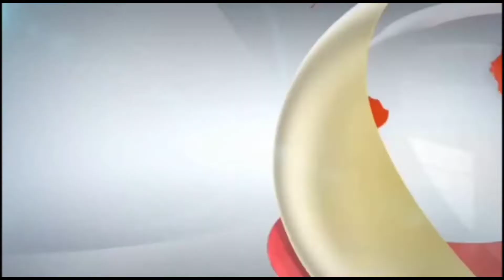गणतंत्र दिवस पर खड्डा क्षेत्र अंतर्गत निराश्रित, विधवा, असहायों को वितरण किया गया कम्बल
khabarbhojpuri
विकासखंड खड्डा के सोनबरसा ग्राम मैं वितरण हुआ कंबल...